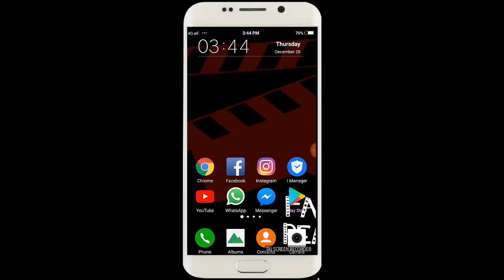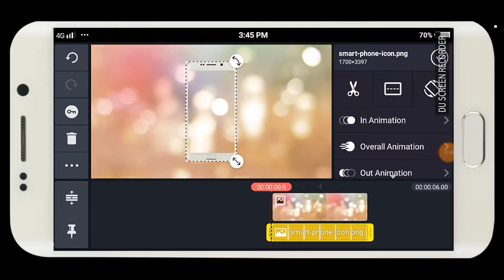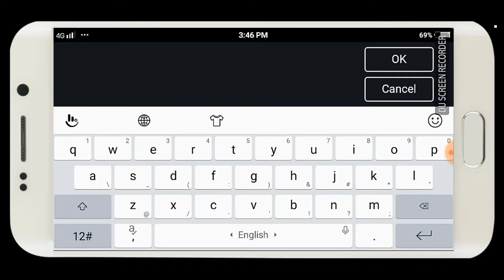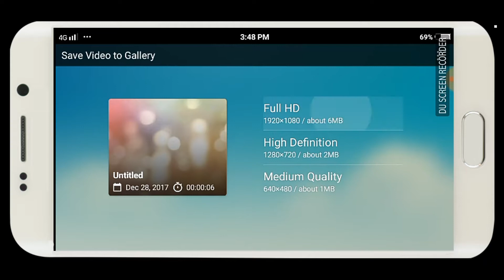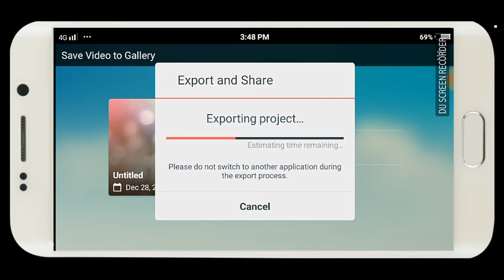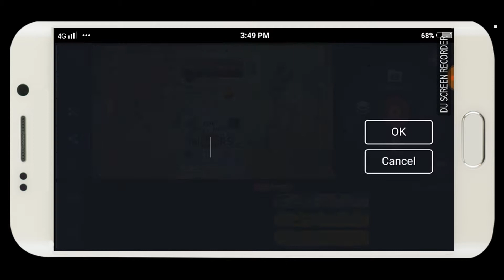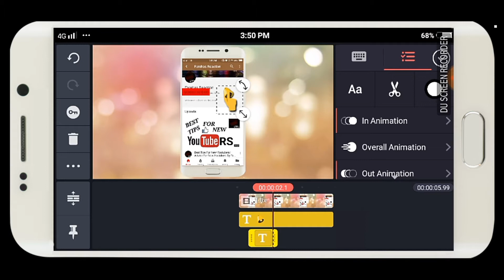How to make subscribe and bell icon intro || Without using video layer option by farehas reaction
Dosto aaj hum baat krenge ki kese aap ek badiya sa subcribe n bell icon intro bnaye apne phone me kinemaster ka use krte hue lekin bina video layer option ke kafi videos mene dekhi lekin kisi ne bina video layer ke option ke nahi bnai isliye me ye video lekar aaya hu kyu ki mujhe bhi ye problem face krni pdi thi. Isliye iss video ko pura dekhe..

Thanks
FAREHA'S REACTION
Farehas Reaction